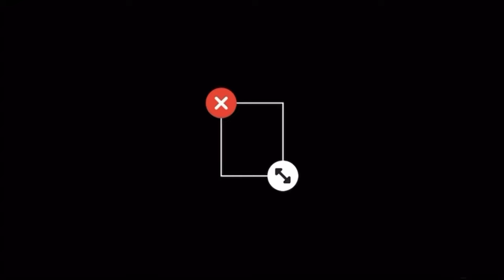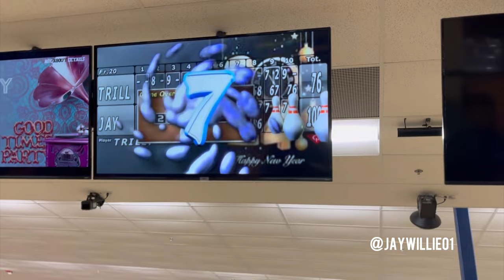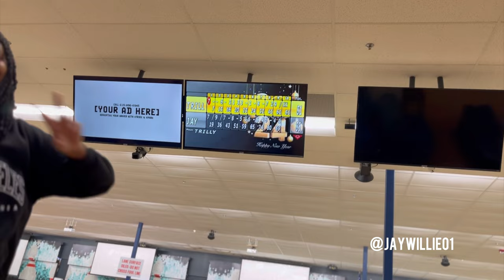WE WENT BOWLING….THINGS GOT HEATED ! | VLOG